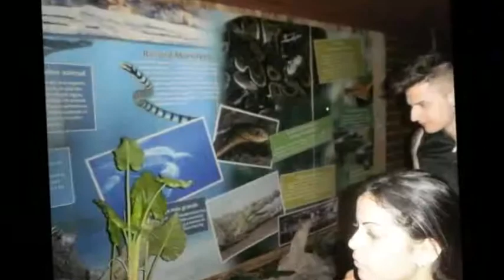VISITA A REINO ANIMAL - 29 - SEP- 2013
Un increible paséo a un lugar mágico en donde la naturaleza es No. 1.